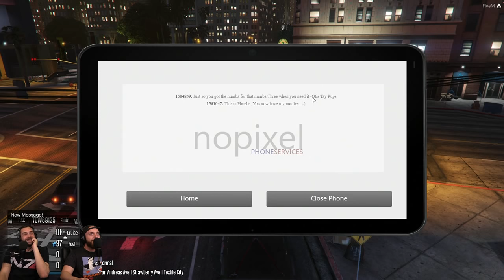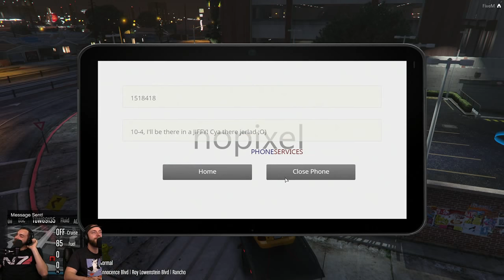GTA RP - Jay Burgerman From Russia with Love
Carlos! Get it? Tehe *snort*